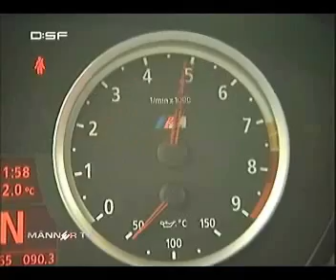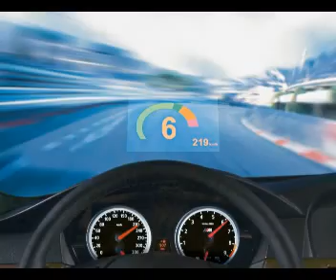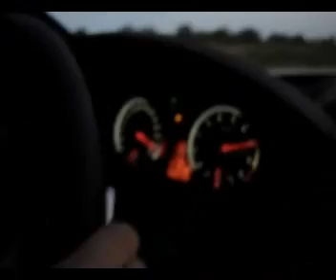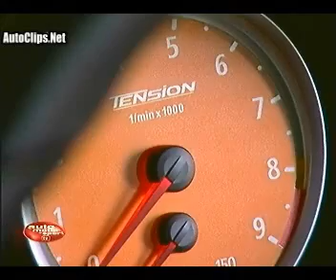Tribute to BMW ///M6